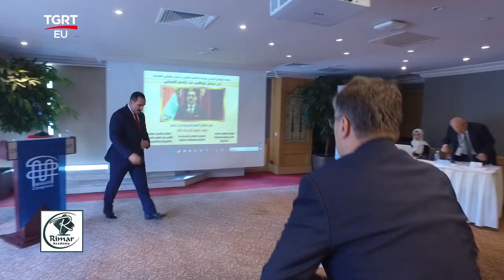RİMAR ACADEMY EUROTREND PROGRAMI